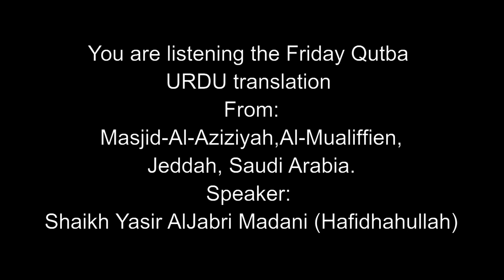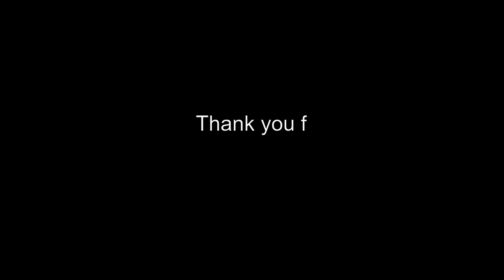Friday Qutba,Neki ki Ahmiyat aur Faida,Masjid-Al-Aziziyah,Shaikh Yasir AlJabri Madani,09July21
Title : Translation Of Friday's Qutba(URDU)
Duroos:Translation Of Friday's Sermon(Qutba)
Date: 29 Dhu Al Qaidah 1442-09 July 2021
Topic: Neki ki Ahmiyat aur Faida

Speaker: Shaikh Yasir AlJabri Madani (Hafidhahullah)
Location: Masjid-Al-Aziziyah,Al-Mualiffien,Jeddah, Saudi Arabia.